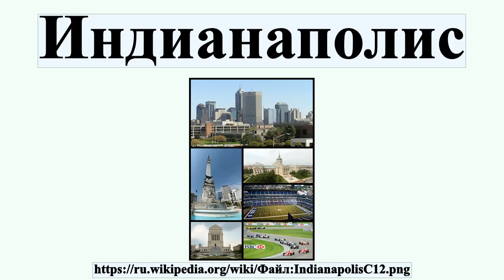Индианаполис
Индиана́полис , сокр.— И́нди — город на Среднем Западе США, столица и самый населенный город штата Индиана.Население в городской черте — 820 445 , в то время как в пределах агломерации проживают 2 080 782 .